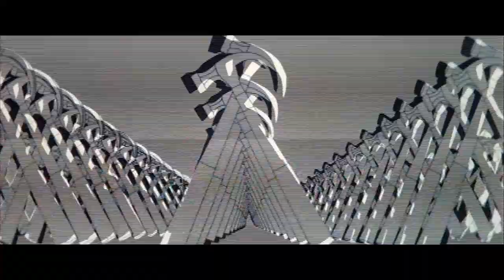The Wall Mashup: Waiting For The Worms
Part 25/28: Waiting For The Worms

A remix/mashup of Pink Floyd's iconic 1979 album The Wall that uses parts from the original album, studio demos, live shows, covers, and much more and has been set to the footage of the film of The Wall and the tour from 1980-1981.
*Note that the audio in this mashup isn't just lazily thrown together bits of music or just the videos spliced together with their original audio, as the video and audio was edited separately over the course of 2 years.

The content in this video is copyrighted material, so it may very well be taken down by YouTube or the original publishing company of the album if they really want. ¯\_(ツ)_/¯

If you enjoyed this video, go buy yourself an official copy of The Wall and enjoy the original 1979 experience again.